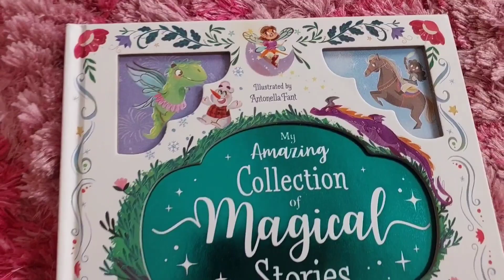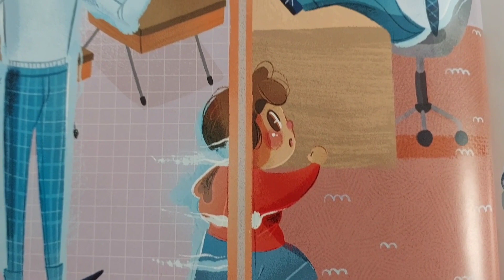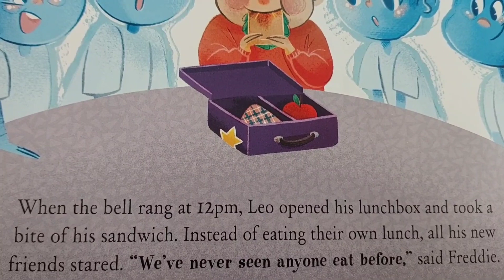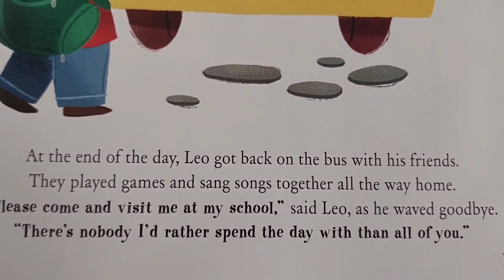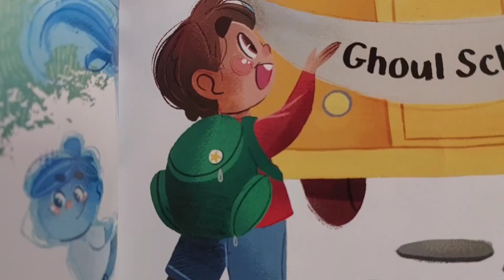Ghoul School|Shortstory |readaloud| EnglishStory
Asslaam o Alakum

TWINKLE TWINKLE READING STARS

Ghoul School is a very good story about ghost school .

Readaloud
EnglishStory
Shortstory
Bedtimestory
Storytime